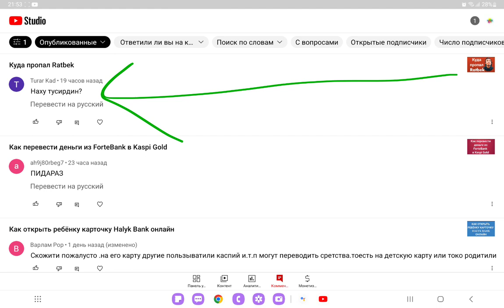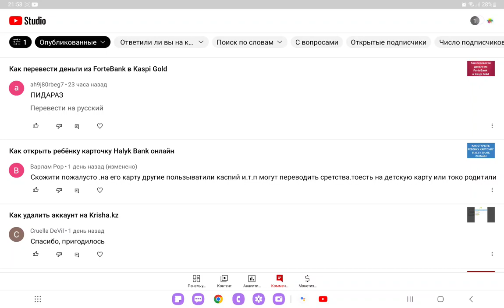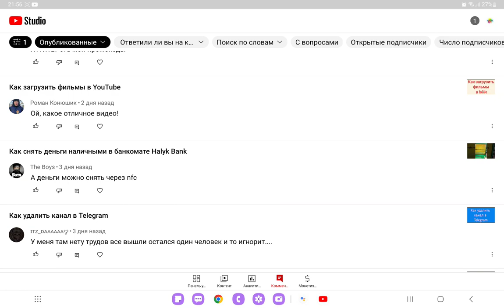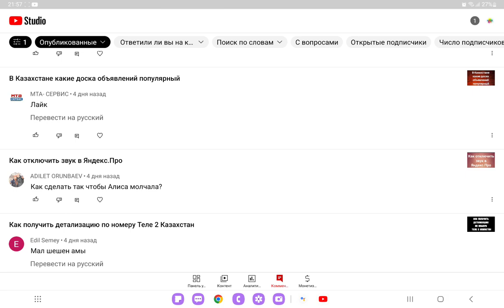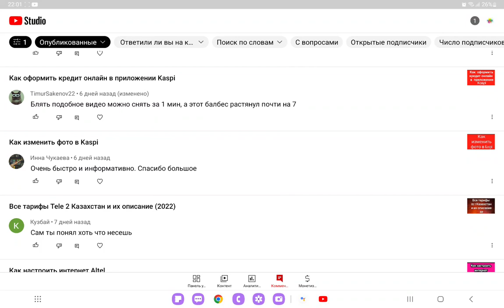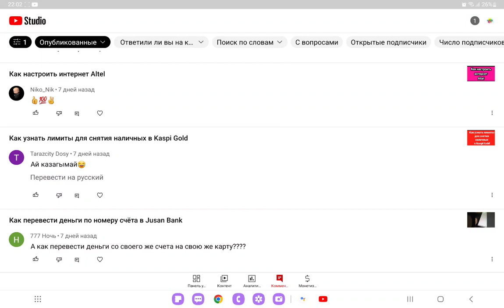Спасибо что пишите комментарий